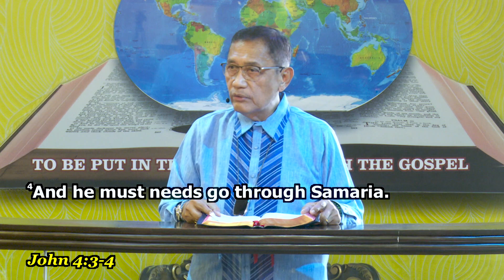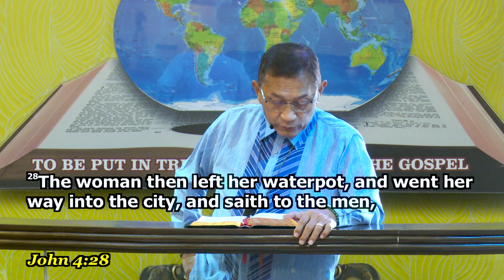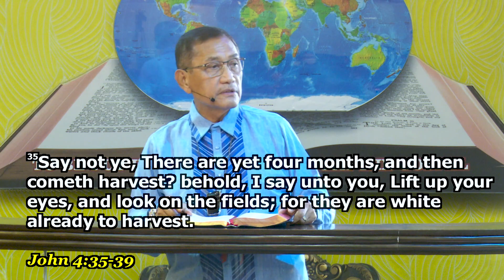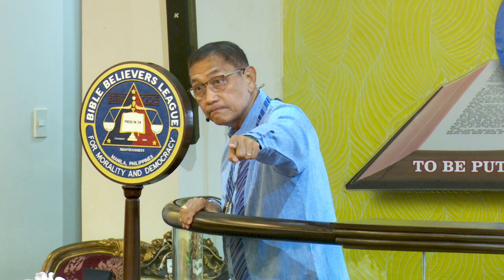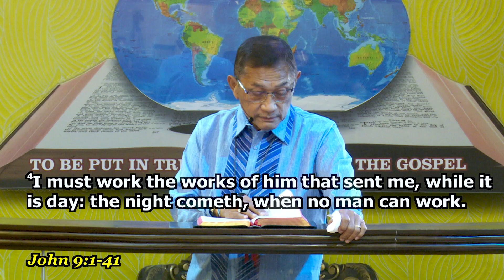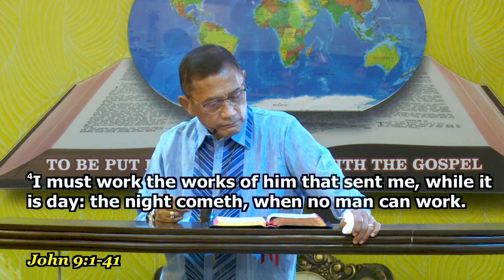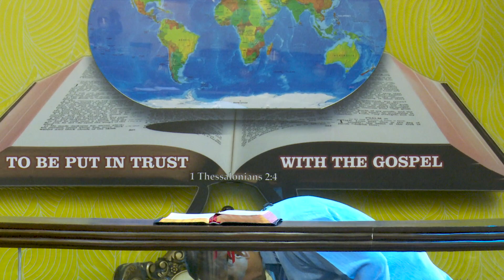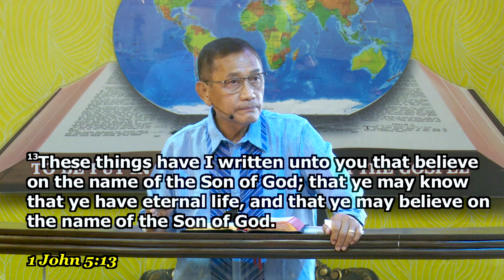Lift up Your Eyes, and Look at the Field - Dr. Benny M. Abante, Jr.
Title: Lift up Your Eyes, and Look at the Field